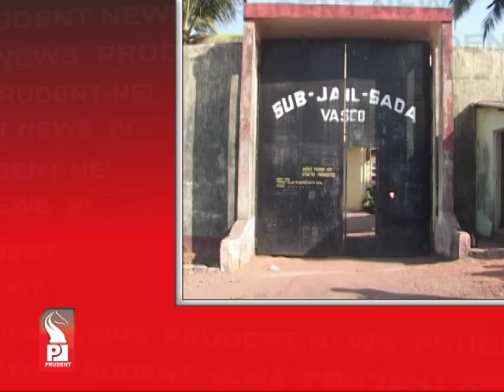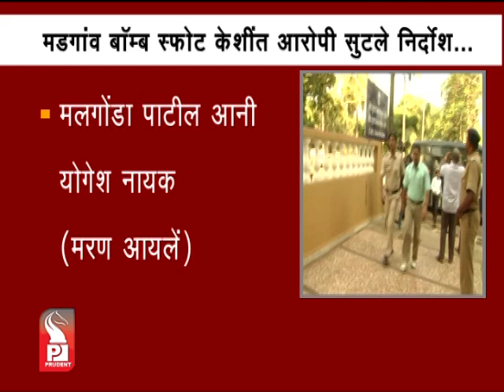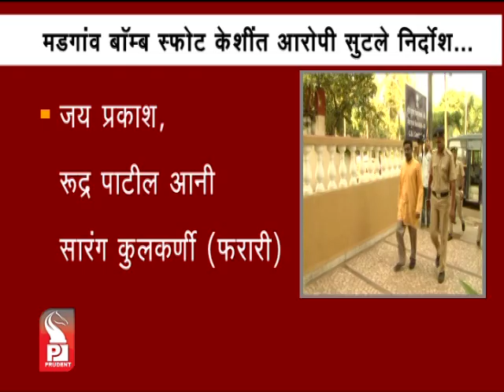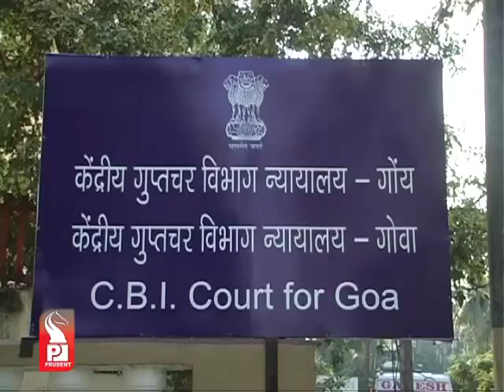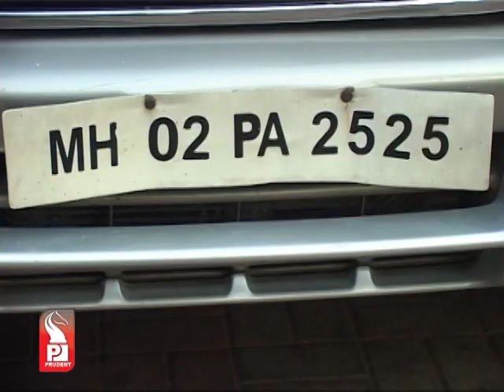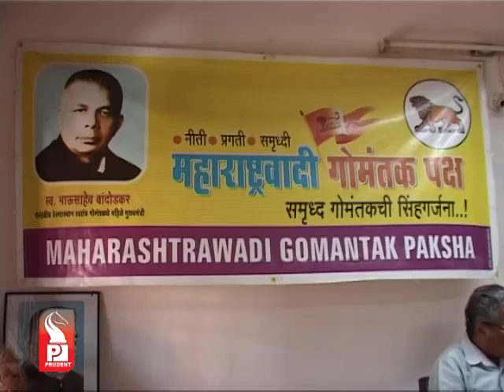Prudent Media Konkani Prime 31 Dec 13 Part 1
NIA court acquits 6 accused in Margao blast case, relief to Sanatan Saunstha after 4 years, order copy awaited